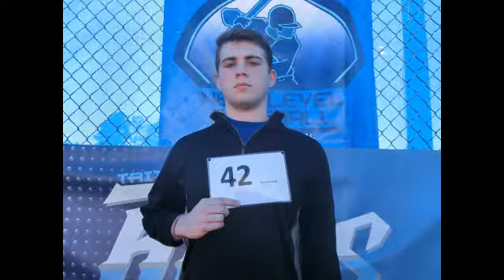Presston Hope Skill Video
@ Next Level Baseball College Skills Camp